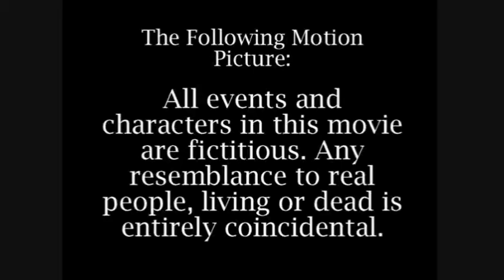The Elite Defenders Episode 2 using Movies:The Game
The second part to my Defenders series. In this movie we hear what the Aliens are planning, and the Defenders go looking for there friend.